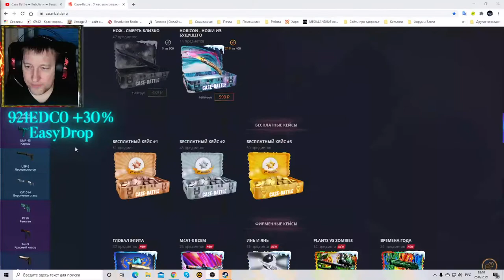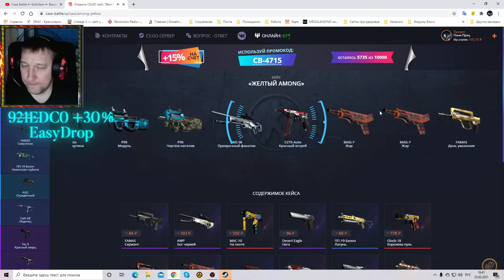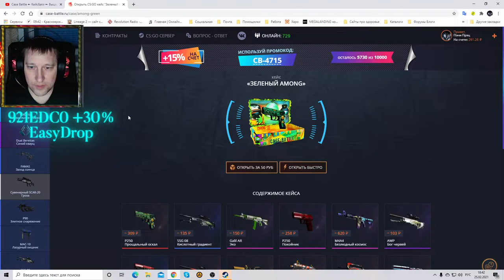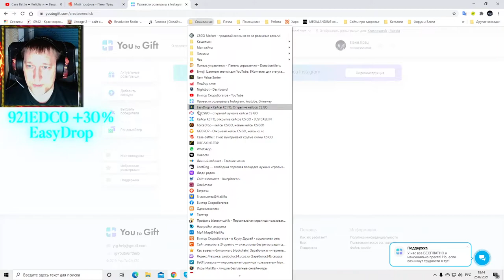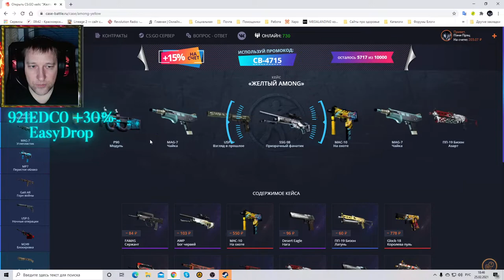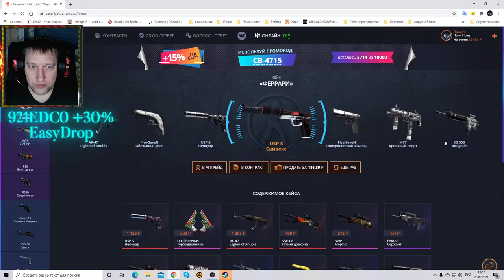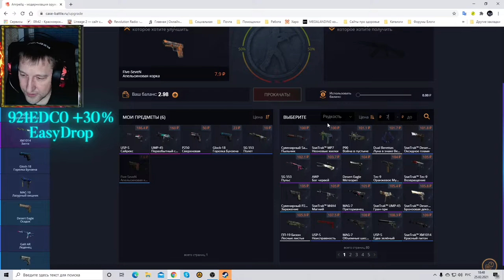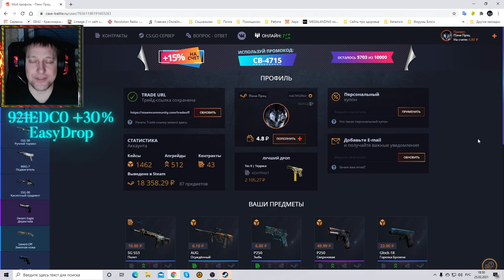Case Battle ► КейсБатл ► Всё таки смог отжать скины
💰💰💰 Поддержка канала 💰💰💰
💎 10000... Буггагатти
В это воскресенье 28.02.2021, очередной еженедельный розыгрыш:
3 место 🎁 MP9 | Закат Износ: Закалённое в боях
2 место 🎁 Glock-18 | Песчаные дюны Износ: После полевых испытаний
1 место 🎁 StatTrak™ Tec-9 | Лавина Износ: Закалённое в боях
Условия следующие:
3) Быть на стриме во время розыгрыша
4) Аккаунт без трейд бана (максимальный срок 1 сутки)